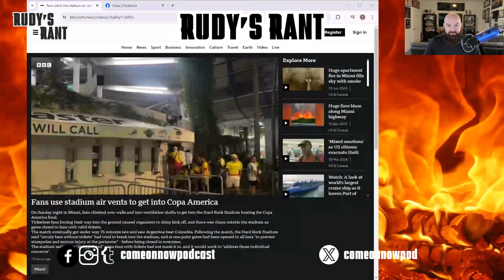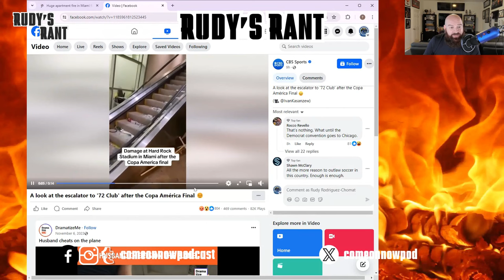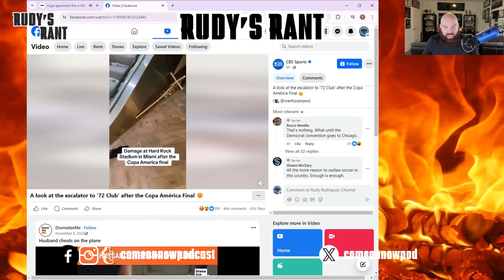Fan Behavior at COPA AMERICA An EMBARRASSING DISGRACE by Latinos!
As a fellow Latino and a Miami native, it was embarrassing to see the behavior of the Colombian and Argentinian fans climbing walls, into air conditioning ducts and all other means to try to get into the Hard Rock Stadium in Miami without tickets. The Hard Rock needs to have some responsibility in the clear lack of preparation despite having hosted Super Bowls, World Series and F-1 racing, along with hundreds of Miami Dolphins and Miami Hurricanes games, but no one can prepare for animalistic and barbaric behavior.